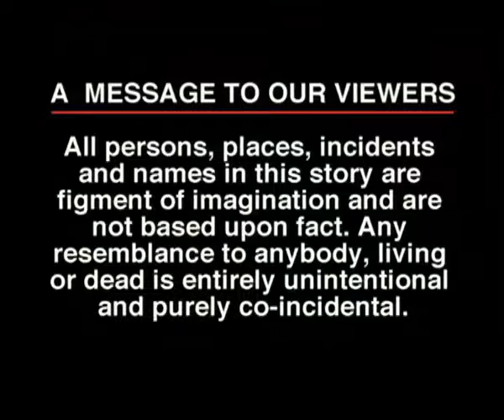Saas Pe Sawa Saas Episode 6 || Old Hindi Serial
Thanks for all your support 🙏 Old Hindi Serial. Note:  I do not own the rights to the tv serials and this serial / tv show  is uploaded with the intent of sharing our love for & 90s tv serials. it is not my intention to violate any copyright laws.